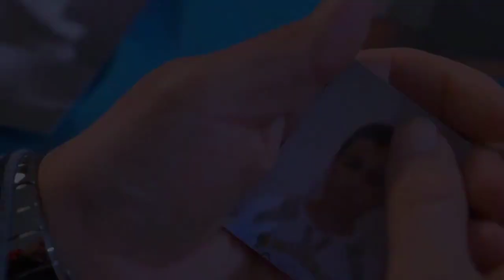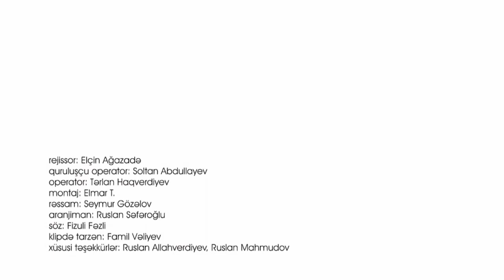Şəhid əsgər Əli Nəcəfov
Əli Seyran oğlu Nəcəfov (24 may 1998, Tüklə, Masallı rayonu – 22 oktyabr 2020 və ya 20 oktyabr 2020, Cəbrayıl rayonu) — Azərbaycan Silahlı Qüvvələrinin əsgəri, Vətən müharibəsi şəhidi.
Əli Nəcəfov 1998-ci il mayın 24-də Masallı rayonunun Tüklə kəndində anadan olub.[1] 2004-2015-ci illərdə Binəqədi rayonunda ERA - tam orta ümumtəhsil məktəbində təhsil alıb. 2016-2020-ci illərdə isə Azərbaycan Universitetində (AU) "Maliyyə və iqtisadiyyat" ixtisası üzrə ali təhsil alıb. Subay idi.
Əli Nəcəfov 2020-ci ildən Azərbaycan Silahlı Qüvvələrinin sıralarında müddətli həqiqi hərbi xidmətdə idi.

Azərbaycan Ordusunun əsgəri olan Əli Nəcəfov 2020-ci il sentyabrın 27-də Azərbaycan Silahlı Qüvvələri tərəfindən Ermənistan işğalı altında olan ərazilərin azad edilməsi və Azərbaycanın ərazi bütövlüyünün bərpa olunması üçün başlanan Vətən müharibəsi zamanı Hadrut qəsəbəsinin və Cəbrayılın azadlığı uğrunda gedən döyüşlərdə savaşıb. Əli Nəcəfov oktyabrın 20-də Cəbrayıl döyüşləri zamanı şəhid olub. Masallı rayonunun Tüklə kəndində dəfn olunub.

Azərbaycanın ərazi bütövlüyünün təmin edilməsi uğrunda döyüş əməliyyatlarına qatılan və hərbi hissə qarşısında qoyulmuş tapşırıqların icrası zamanı vəzifə borcunu şərəflə yerinə yetirdiyi üçün Azərbaycan Prezidenti İlham Əliyevin 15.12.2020-ci il tarixli Sərəncamına əsasən Əli Nəcəfov ölümündən sonra "Vətən uğrunda" medalı ilə təltif edildi.[2]

Azərbaycanın Xocavənd rayonunun işğaldan azad edilməsi uğrunda aparılan döyüş əməliyyatlarına qatılaraq şəxsi igidliyi və şücaəti nümayiş etdirdiyinə görə Azərbaycan Prezidenti İlham Əliyevin 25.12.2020-ci il tarixli Sərəncamına əsasən Əli Nəcəfov ölümündən sonra "Xocavəndin azad olunmasına görə" medalı ilə təltif